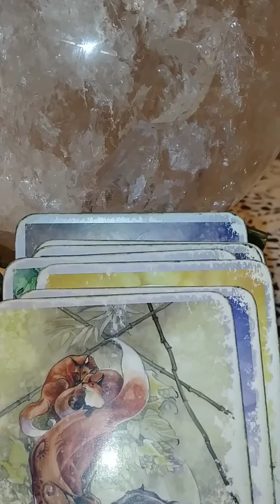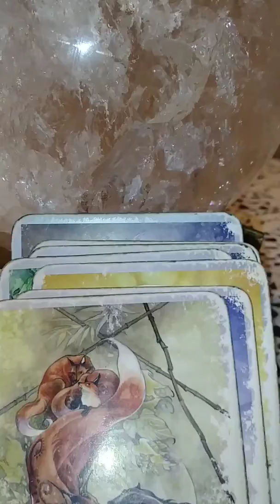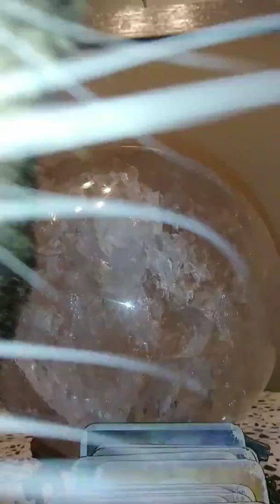Psychic Reading for November 3rd and 4th 2017